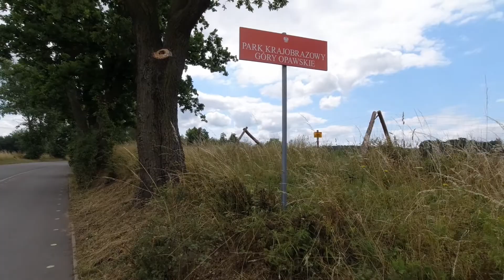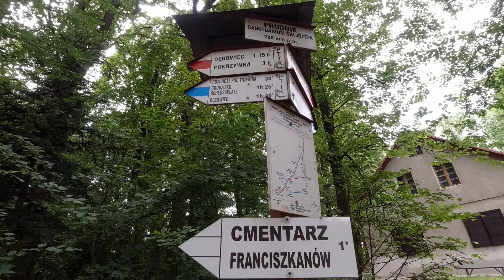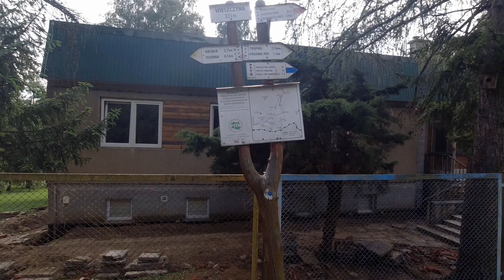Główny Szlak Sudecki cz.1 Prudnik - Głuchołazy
Filmowa relacja z samotnego  przejścia Głównego Szlaku Sudeckiego (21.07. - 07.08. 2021 r.). Część pierwsza dotyczy etapu Prudnik - Pokrzywna -Głuchołazy.